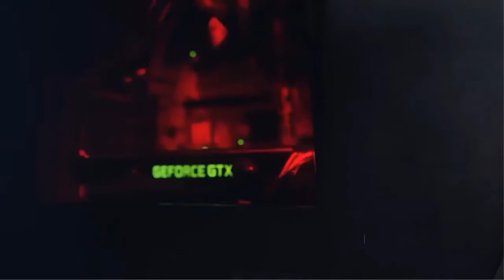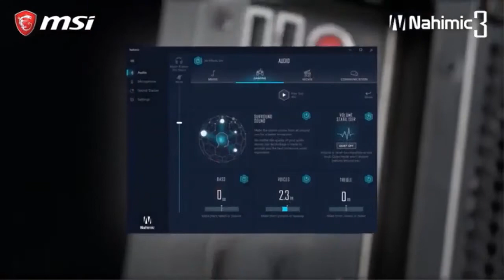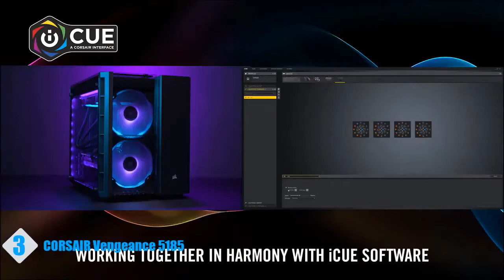Top 5 Best Gaming PC 2020 | Best PC For Gamer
5. OMEN by HP Gaming Desktop Computer

4. MSI Infinite X Plus Gaming Desktop

3. CORSAIR Vengeance 5185 Gaming PC

2. Asus ROG Strix GL12 Gaming Desktop

1. ZOTAC MEK Ultra Gaming PC

💥Try Amazon Home Services

💥Try Prime Discounted Monthly Offering

💥Try Twitch Prime

💥Kindle Unlimited Membership Plans

💥Give the Gift of Amazon Prime

💥Create an Amazon Wedding Registry

💥Try Audible and Get Two Free Audiobooks

💥Prime Student 6-month Trial